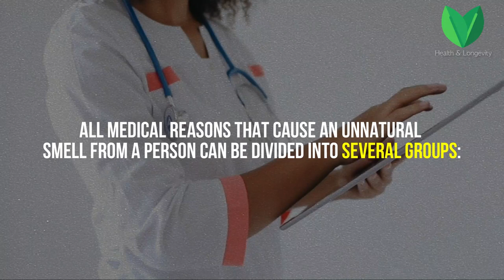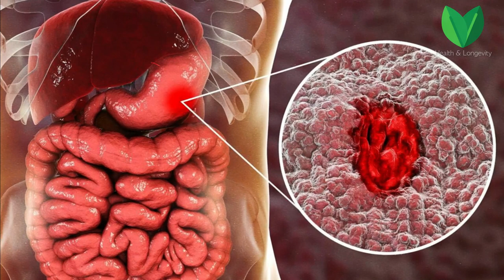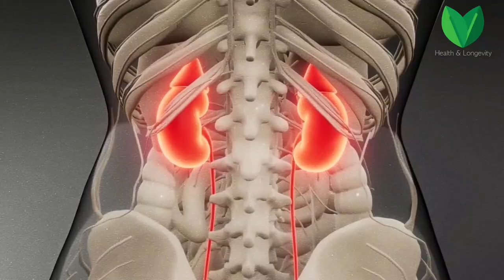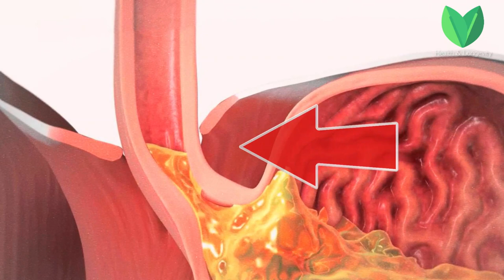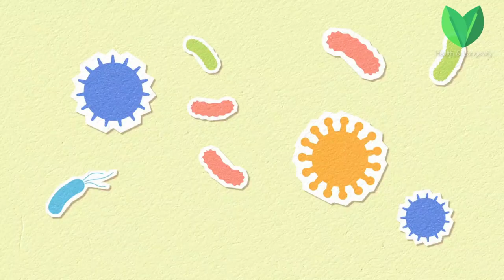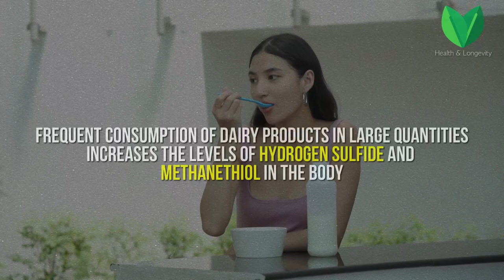Here are THREE cancer scents that people don't pay attention to! How does oncology smell?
An unpleasant smell from a person is perceived only as a hygienic problem. So to speak, you need to wash more often and use deodorant. But what if an unpleasant smell indicates dangerous diseases? After all, very few people think about it. Today we want to tell you about particularly important information that can save your life. Watch this video to the end and you will find out in which cases you should immediately consult a doctor and what diseases the body odor may indicate.